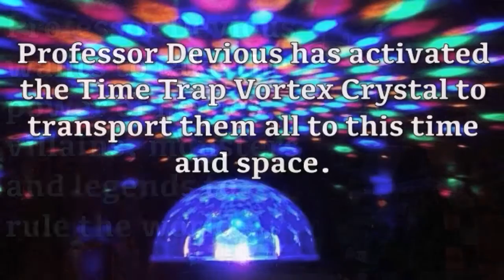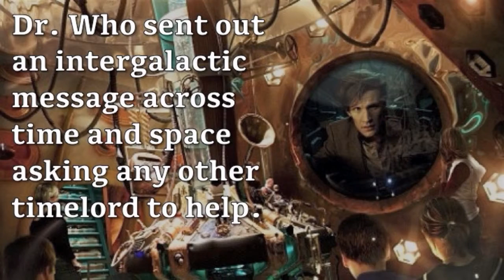Khushani's 12th Halloween Birthday aka. Khushi-O-Ween XII, 2016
The theme for Khushani's 12th Halloween Birthday aka Khushi-O-Ween XII, was Dr. Who and Professor Devious's Time Trap Vortex Crystal. Every part I create a new theme, and a series of challenges the kids and adults have to play. This year, evil Professor Devious activated the Time Trap Vortex Crystal, which transported Monster's, Heroes, Villians, Legends through time and space. They have to work together to overcome a series of challenges and Khushani has to solve the final challenge so all can return home.